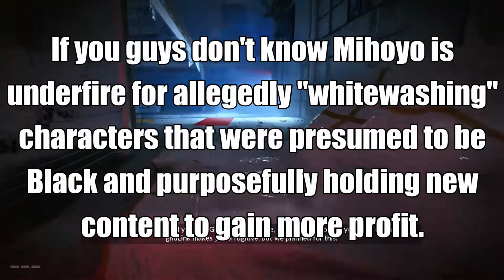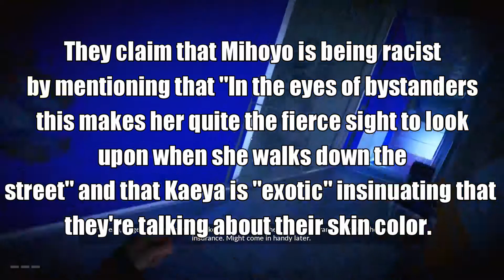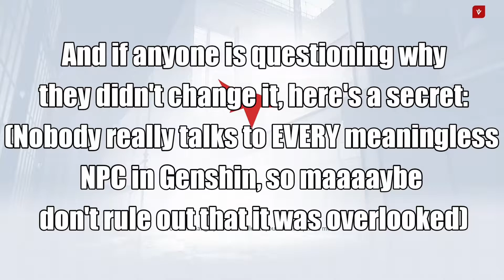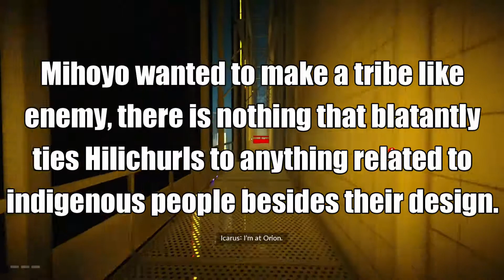The Summary and Stupidity of the "boycottgenshinimpact" hashtag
Tanned Lives Matter :'(